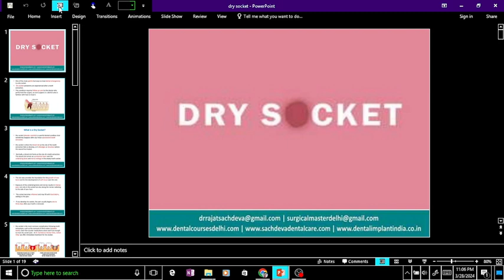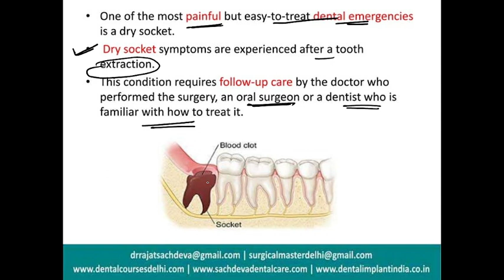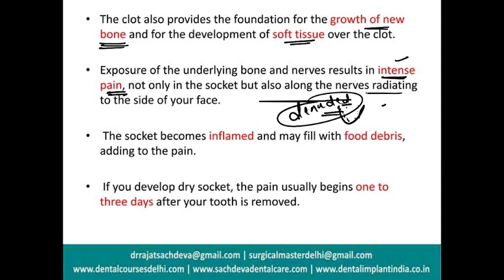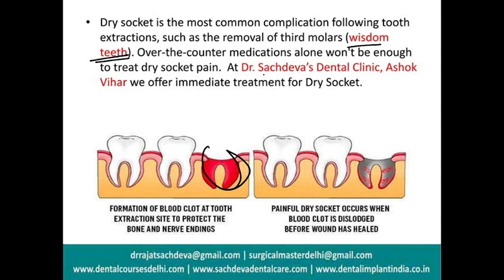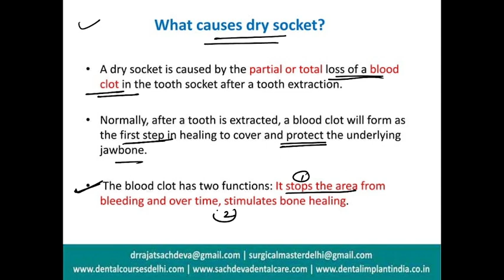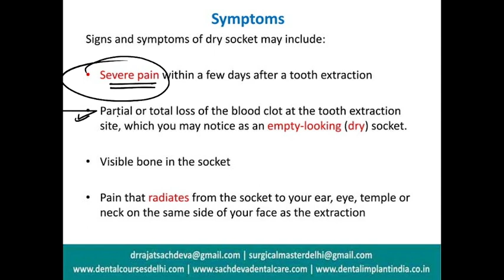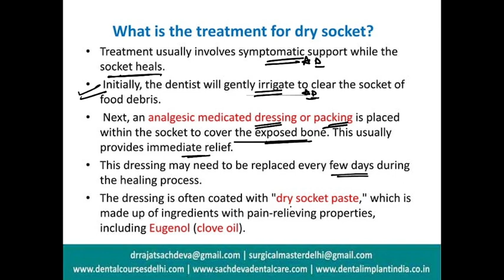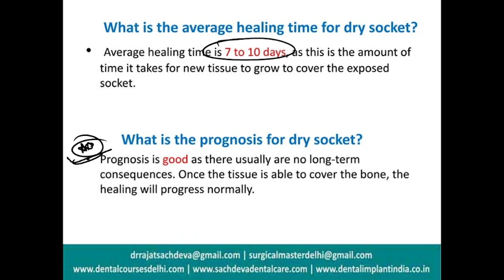alveolar osteitis dry socket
oralpathology dry socket alveolar osteitis